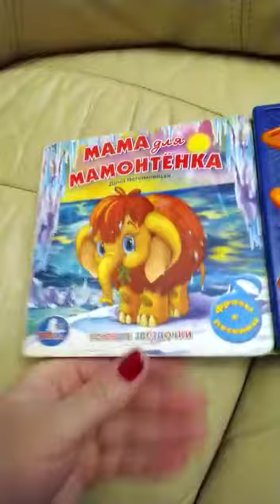Книга "Мама для мамонтёнка"